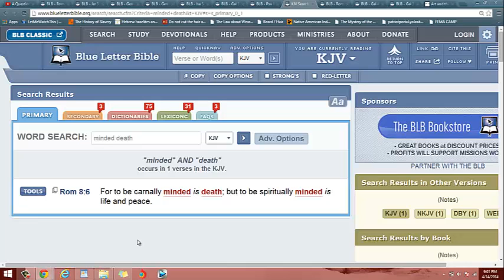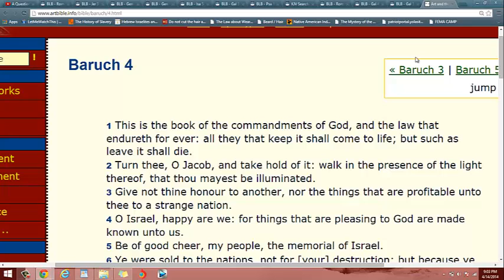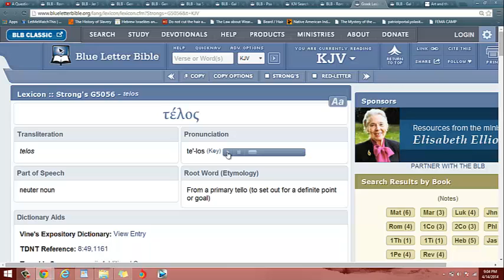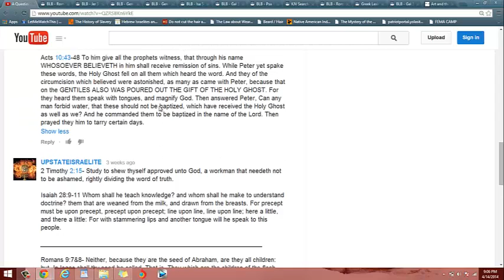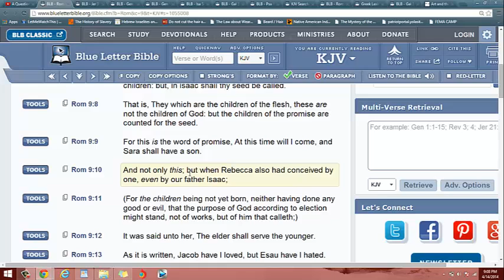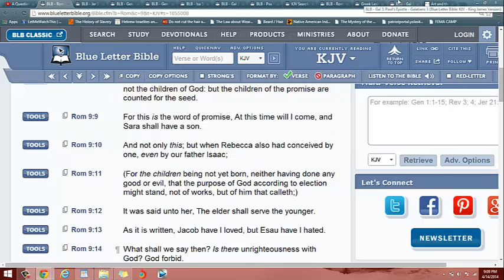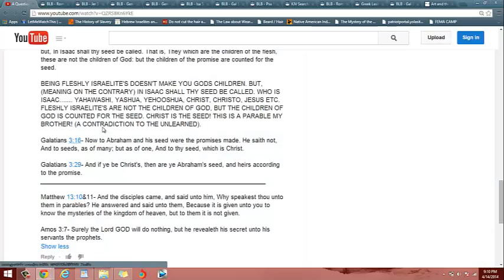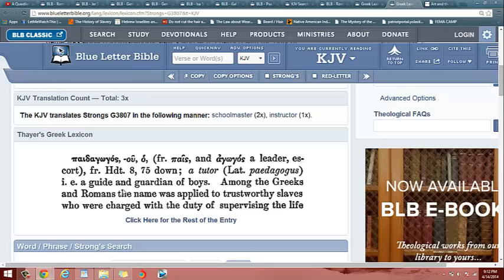Pt.5 Cuts On UpstateIsraelite The Demon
Cutting this Demon through the Spirit of The Lord